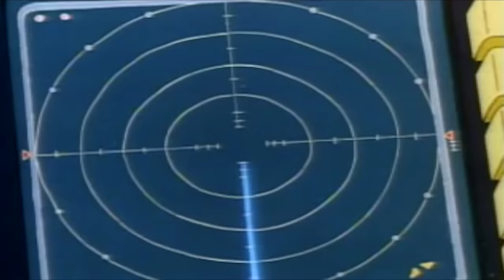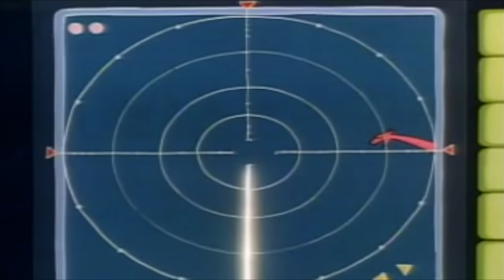Inspector Gadget: Monster Lake // Series 1, Episode 1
Inspector Gadget Full Episode Compilation

• Inspector Gadget:
is the title character and main protagonist of the series and movies. He dresses like Inspector Clouseau, drives a minivan that can be converted into a police vehicle resembling a cross between a Matra Murena and aToyota Celica, and acts like Maxwell Smart, who was portrayed by Gadget's primary voice actor Don Adams. The clueless Gadget frequently bungles his cases and gets himself into danger, but he always gets out of trouble either by using his gadgets (sometimes inadvertently), through Penny and/or Brain's unseen assistance, or by pure luck. Gadget cares about his family often takes risks to protect them, especially Penny. Another trait of Gadget's personality is that he does not believe in the supernatural. One of his most famous catch-phrases in the series is "Wowsers!" While he would never succeed in completing a mission by himself without Penny and Brain, they usually would not succeed in completing a mission themselves without Inspector Gadget and his gadgets unintentionally foiling the M.A.D. agents' plans. It is never clarified in the original series if "Gadget" is his code name or his actual name. The 1999 live film names him "John Brown", indicating it to be a code name.
• Penny:
is Gadget's precocious and intelligent niece. She is a master of investigation and technology who is the one truly responsible for foiling M.A.D.'s schemes, a fact only Brain knows. Using a computer disguised as a book and a utility wristwatch, she monitors her Uncle Gadget's activities, communicates with Brain and foils M.A.D.'s plots. Penny often gets captured by M.A.D. agents before calling Brain for help or escaping by herself.
• Brain:
is Inspector Gadget's and Penny's pet dog and companion. He is bipedal and intelligent, in the same way as a human. He assists Penny in keeping Gadget out of danger and solving crime. Brain uses a variety of disguises which always fool Gadget, although Gadget usually mistakes him for a M.A.D. agent. Brain's collar is outfitted with a retractable video communications system linked to a computer wristwatch Penny wears that allows her to relay information on Gadget's activity or warn Brain as to the whereabouts of M.A.D. agents. Brain can communicate with humans through a gruff, Scooby-Doo-like "dog" voice or pantomime and physical gestures .

• Doctor Claw (Docteur Gang in French):
is the main antagonist of the series and leader of the evil M.A.D. organization. Throughout the entire series, Dr. Claw's real name is never revealed and His full body is never seen. Only his arms and gauntlet-clad hands are visible, leaving the viewer to guess as to his face and body. He is usually at a computer terminal where he monitors his various schemes, often in a creepy old castle. Although he is aware of Gadget's idiocy, he believes the Inspector to be his greatest enemy, never fully realizing that it is actually Penny and Brain who foil his plots in each episode (although he or his M.A.D. agents have captured Penny and sometimes Brain a number of times). Dr. Claw's preferred mode of transportation/escape is the M.A.D. Mobile, a black and red vehicle that can transform into a jet or a submarine. He is always seen with his fat pet cat M.A.D. Cat, who reaps the benefits of his brief victories and bears the brunt of his defeats. Dr. Claw's catch-phrase is "I'll get you next time, Gadget! Next time!" It is heard at the end of every episode, during the credits, and is followed by a loud meow from M.A.D. Cat.